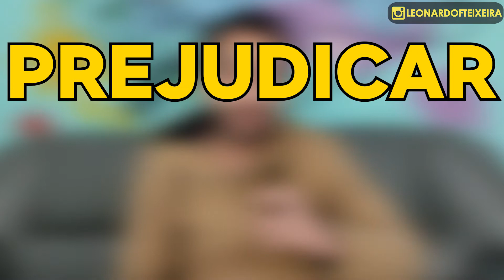Quais as diferenças entre BIPOLARIDADE TIPO 1 E TIPO 2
Qual a diferença entre a Bipolaridade tipo 1 e Bipolaridade tipo 2?
A pessoa com transtorno bipolar vive alternâncias de humor entre crises de mania ou hipomania e depressão. Geralmente, quando alterna entre episódios de mania e depressão, a doença é classificada com transtorno Bipolar tipo 1. Já quando alterna entre hipomania e depressão, é classificada como Transtorno Bipolar tipo 2.

Mania Bipolar
O episódio maníaco apresenta sintomas que incluem:

*Euforia excessiva;
*Autoestima inflada ou mania de grandeza;
*Falar excessivamente;
*Pensamento acelerado, com fuga de ideias;
*Muita distração;
*Maior agitação ou energia para realizar atividades;
*Perda do controle sobre suas atitudes;
*Envolvimento em atividades arriscadas e que normalmente exigem cautela, como investimentos financeiros insensatos, fazer compras desenfreadas ou apetite sexual muito aumentado, por exemplo;
*Irritabilidade ou agressividade;
*Delírios ou alucinações;

Para o evento ser caracterizado como mania, é necessário haver pelo menos 3 sintomas, que devem durar pelo menos 4 dias e persistir a maior parte do dia.

Hipomania
Os sinais e sintomas de um episódio de hipomania são semelhantes aos da mania, no entanto, são mais leves. Os principais incluem:

*Euforia ou humor elevado;
*Maior criatividade;
*Redução da necessidade de sono, já estando descansado após dormir cerca de 3 horas, por exemplo;
*Falar mais que o normal ou tagarelar;
*Pensamento acelerado;
*Fácil distração;
*Agitação ou aumento da energia para realizar atividades;
*Realizar facilmente atividades que exigiriam maior cautela, como compras desenfreadas, investimentos financeiros arriscados e aumento do apetite sexual;

Os sintomas de hipomania não costumam provocar prejuízos às relações sociais e profissionais, e também não causam sintomas como delírios ou alucinações, além de costumarem durar pouco tempo, cerca de 1 semana.
Além disso, eles não são graves o suficiente para necessitar de internação, e em alguns casos, podem até passar despercebidos. Nesses casos, muitos pacientes acabam sendo tratados como tendo apenas depressão, já que a alternância de humor pode não ser detectada.